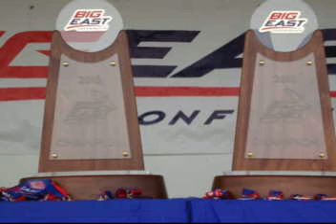USF XC 2010 Season Video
Bulls Cross country